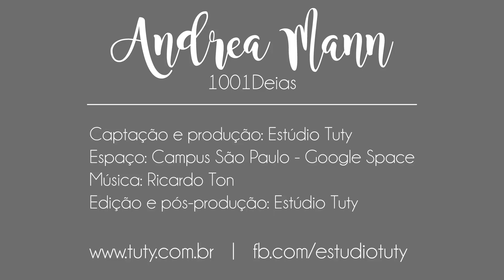Tuty para profissionais. eu fiz! Andrea Mann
Depoimento de Andrea Mann sobre o Programa Tuty para Profissionais - o primeiro curso completo para quem quer trabalhar com papelaria personalizada e conquistar a independência financeira.